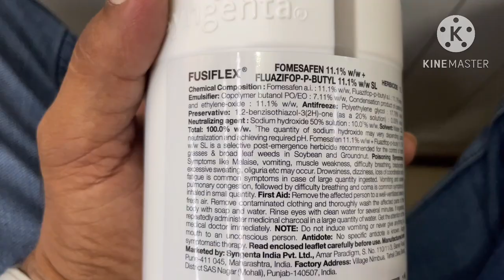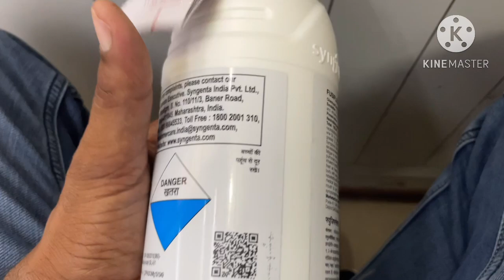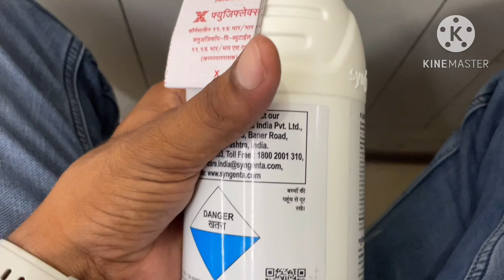मूँग और मूँगफली में खरपतवार का 24 घंटों में जड़ से सफाया।Moong or Munfali me konsa herbicide ka Spry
Moong me herbicide
Moong me konsa spary kare
Moong me ghas ka spary
Moong me fusiflex ka spary
Moong me kharpatwar nashak ka spary
Mungfali me kharpatwar nashak ka spary
Mungfali me fusiflex ka spary
Mungfali me konsa spary kare
Mungfali me herbicide ka spary
Mungfali me iris ka spary
Mungfali me patela ka spary
Moong me iris ka spary
Moong me patela ka spary